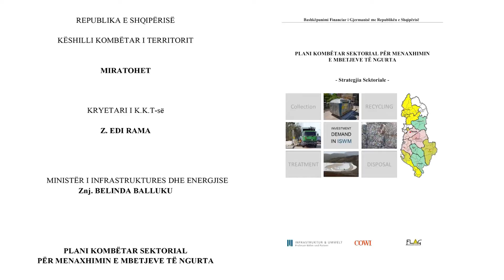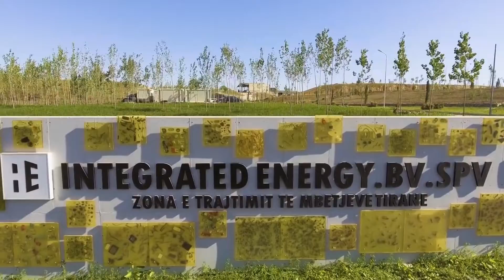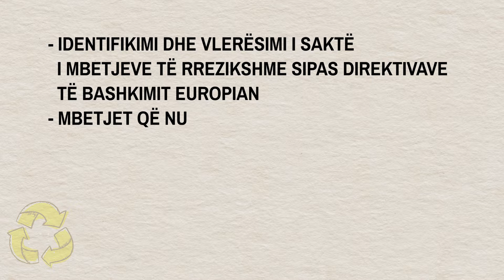TRAJTIMI I MBETJEVE TË RREZIKSHME, NJË HISTORI PALIGJSHMËRIE DHE INFORMALITETI